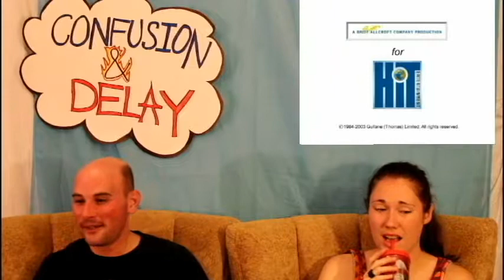Confusion & Delay S3E22